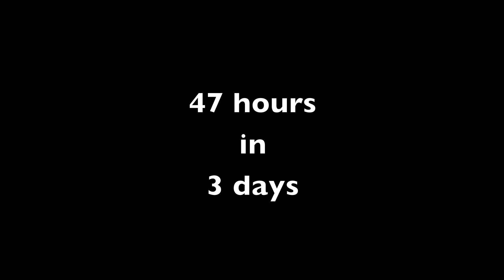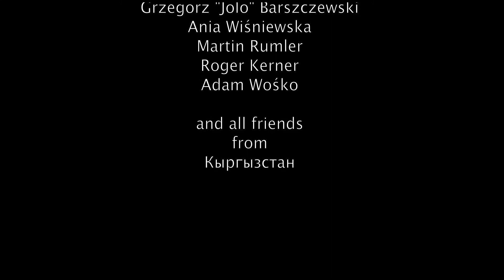3 Musketeers Load-in Moscow Timelapse 2013